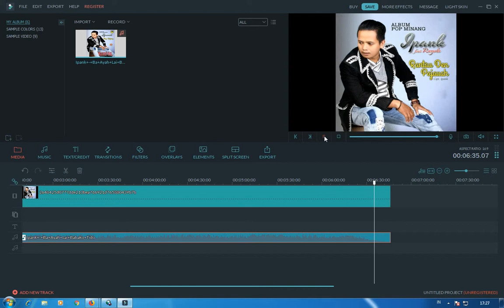Lagu Minang Ipank_Ba Ayah Lai Babako Tido